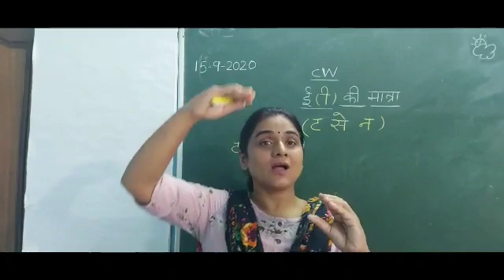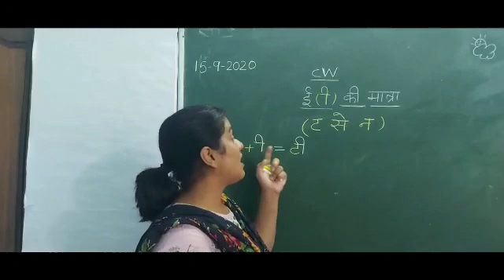UKG 15 Sep 2020 Hindi introduction of badi e ki matra